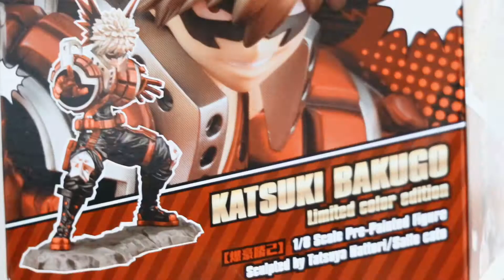ARTFX J Katsuki Bakugou (limited color edition)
ARTFX J LIMITED COLOR EDITION
KATSUKI BAKUGOU 爆豪勝己

I hope you enjoyed my unboxing video